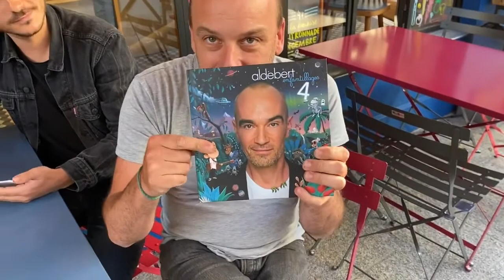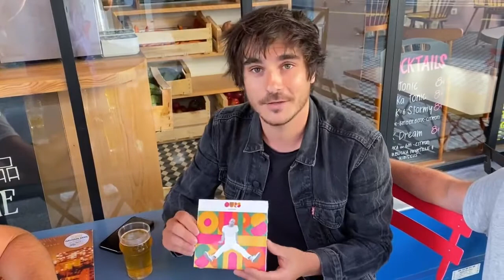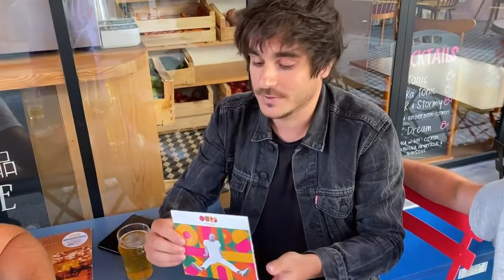CD Aldebert, Ours et Gauvain Sers échangent leurs identités 💿